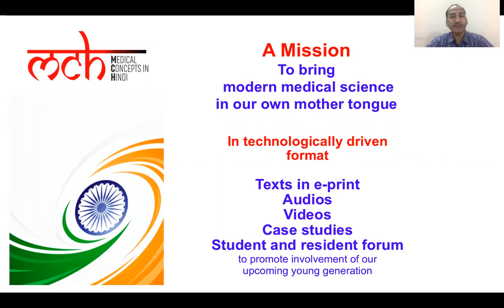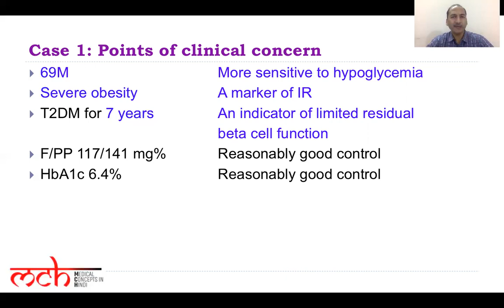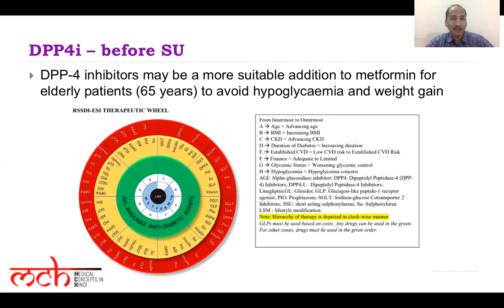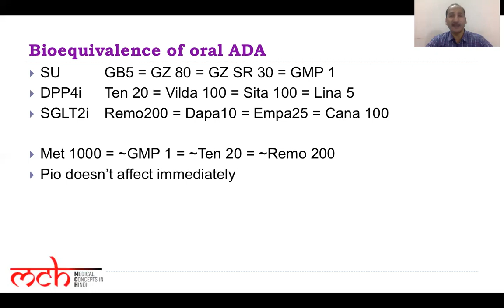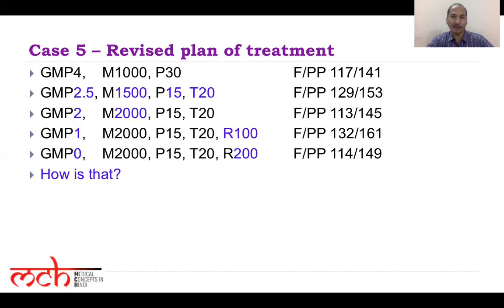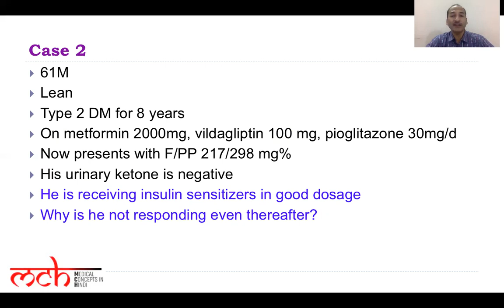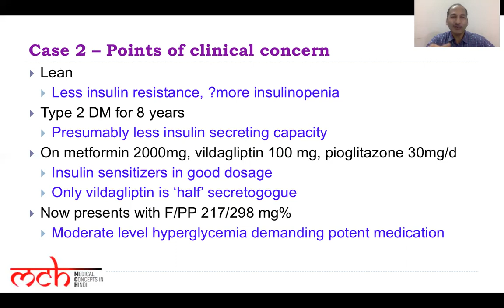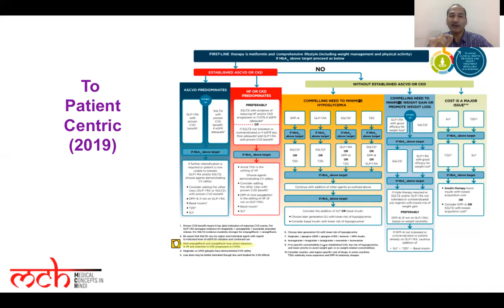Selection of an Appropriate Oral Anti Diabetic Agent for a Case of Type 2 Diabetes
Medical Concepts in Hindi
by Dr Pankaj Agarwal